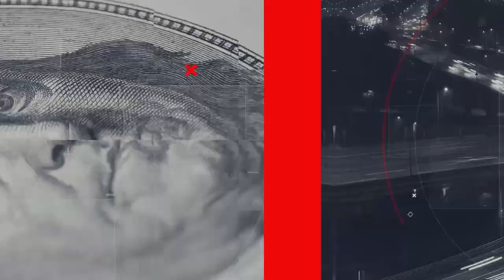매달 고정지출 6천억, 대한항공 1조 유상증자까지?